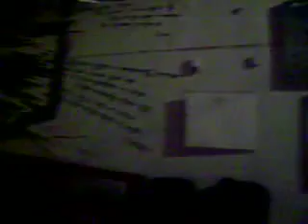Chernobyl museum 25.09.09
nanasava san